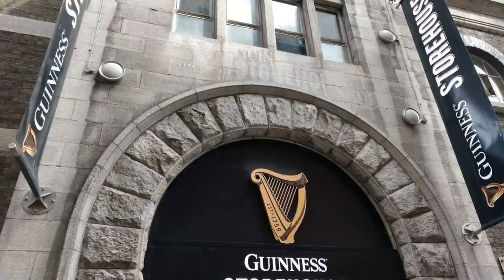Incentive Trip Review for Reunion 2019 Workshop